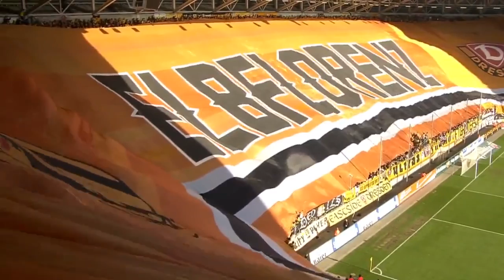Dynamo Dresden vs Magdeburg 31/10/2015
One flag 450m long, 2 years of work, 15.000 m2 field, 70km sewing thread.